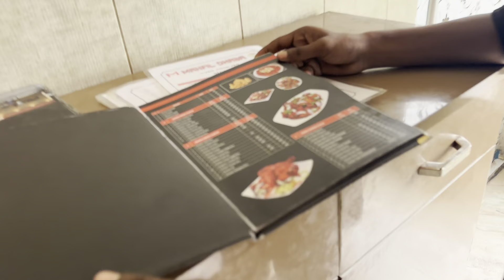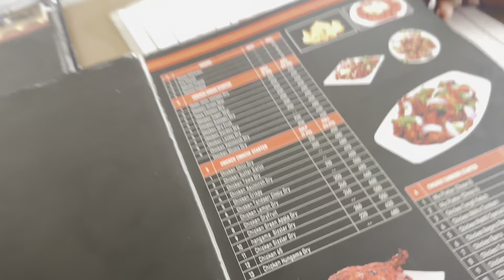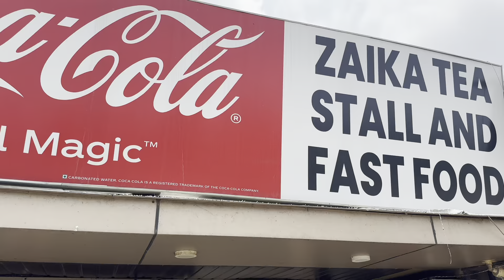Zaika Darbar And Mahfil Dhaba Family Restaurant || Most Popular Dhaba In Azmagarh 😱